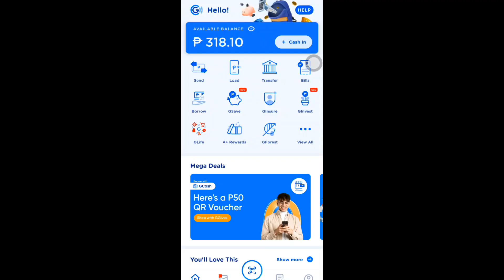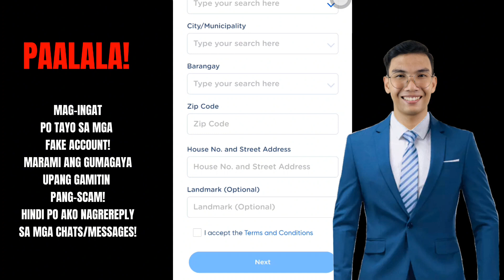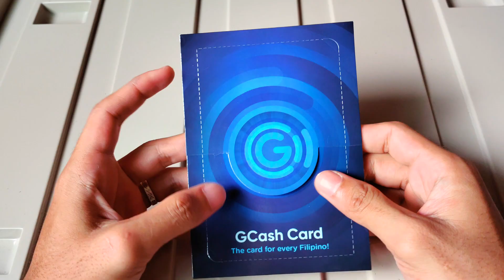HOW TO GET/ORDER GCASH VISA CARD 2023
This video gives you a process on how to get or order GCASH VISA CARD.